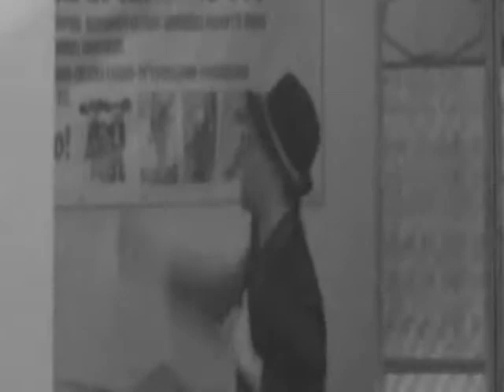IL MAGO GIONATAN X MATRIMONI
VOLETE FESTEGGIARE IL VOSTRO MATRIMONIO CON TANTE RISATE? DIVERTIMENTO? ALLORA SCEGLIETE I CRI-GIO. VOI SPOSI RICORDERETE PER TUTTA L'ETERNITA' L'ESIBIZIONE PROPOSTA DALLA NOSTRA DITTA.